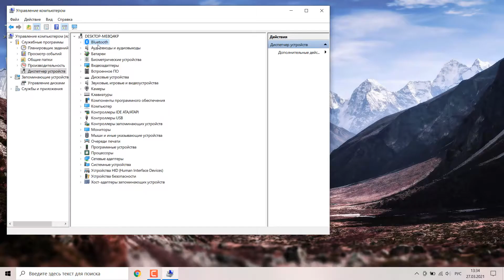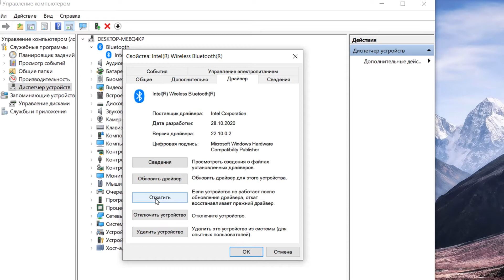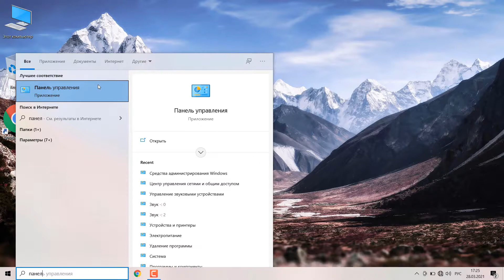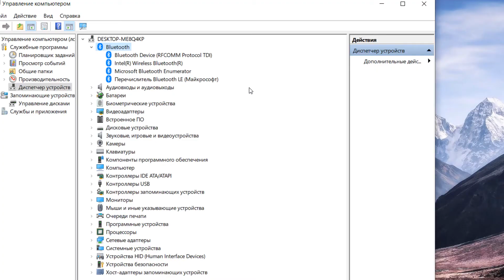Почему не работает Bluetooth на ноутбуке.Пропал значок Bluetooth Windows 10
Почему перестал работать Bluetooth на ноутбуке.Как устранить проблемы с подключением по Bluetooth.Как починить Bluetooth на Windows 10.Как же устранить неполадки с bluetooth.Устранение неполадок проблема с Bluetooth подключением.Если у вас возникли проблемы с Bluetooth.Как включить блютуз на ноутбуке если его нет в диспетчере устройств.Нет кнопки включить bluetooth в windows 10.После обновления windows 10 не работает bluetooth.Не работает bluetooth на ноутбуке windows 8.1.Прове.рьте наличие адаптера Bluetooth в ноутбуке.Пропал значок bluetooth windows 10.Что делать, если отсутствует Bluetooth-подключение.Не могу подключить беспроводные наушники к телефону через bluetooth.Не удалось подключиться bluetooth windows 10.Не работает блютуз на ноутбуке.Когда не работает Bluetooth на ноутбуке, возникает из-за действий пользователя.Не работает bluetooth адаптер на windows 10.Не работает Bluetooth после перезагрузки.Почему не включается Bluetooth.Как включить блютуз на ноутбуке.Bluetooth пропал из диспетчера устройств.Пропал значок Bluetooth Windows 10